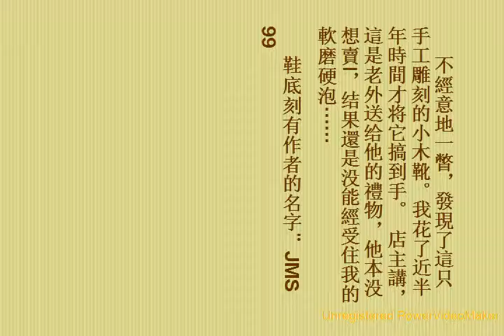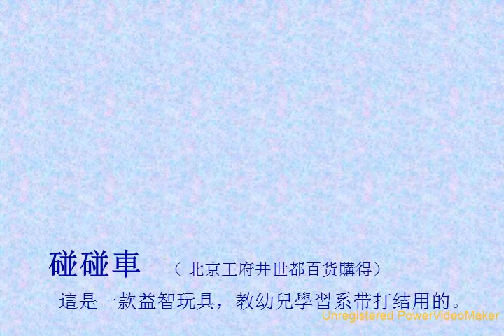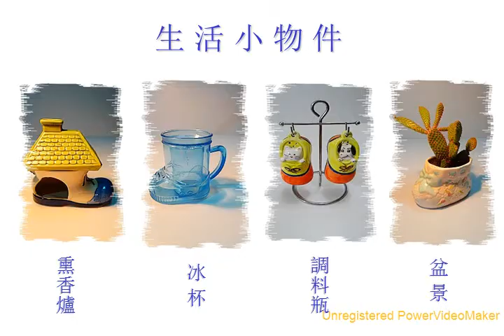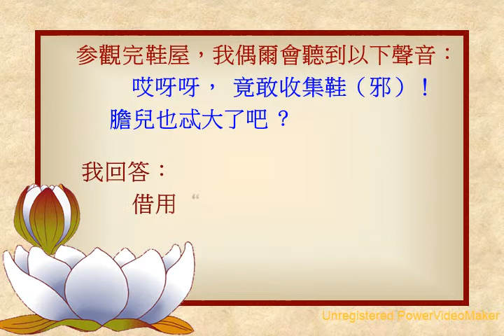1 PowerVideoTmp 11 08 21 33 wmv